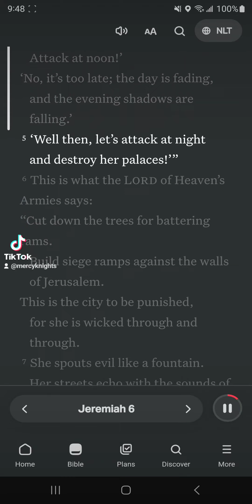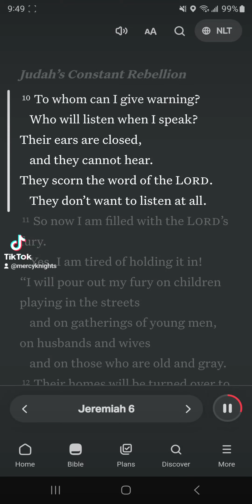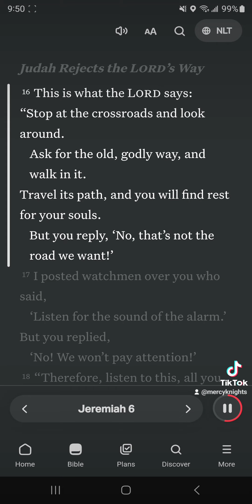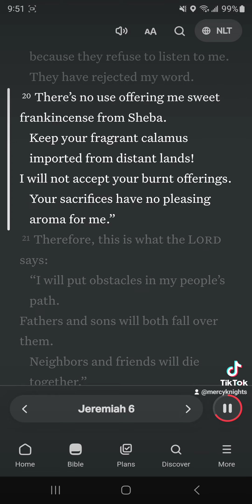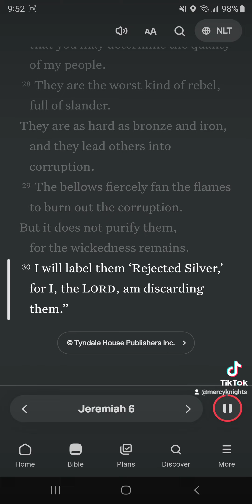Judah's Constant Rebellion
[10] To whom can I give warning? Who will listen when I speak? Their ears are closed, and they cannot hear. They scorn the word of the Lord. They don’t want to listen at all.